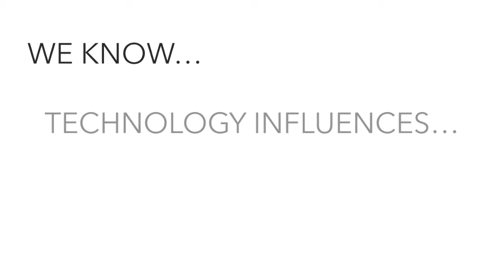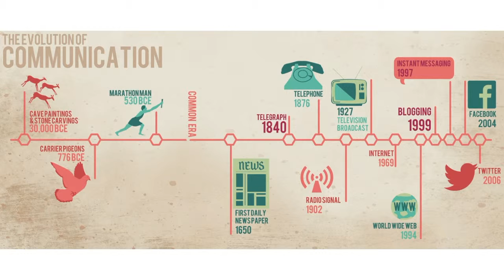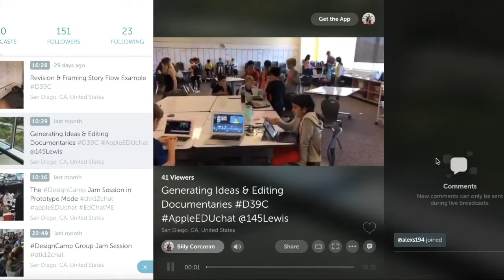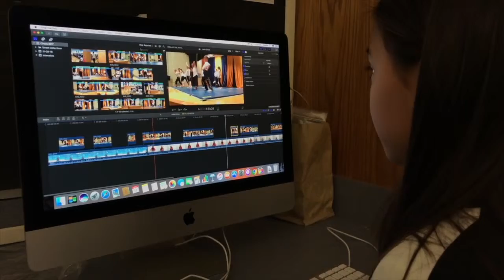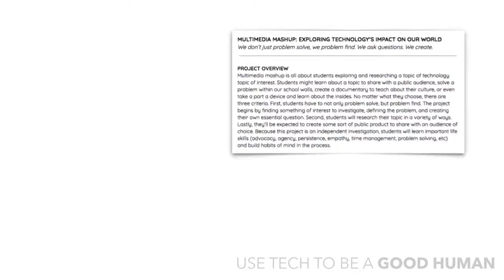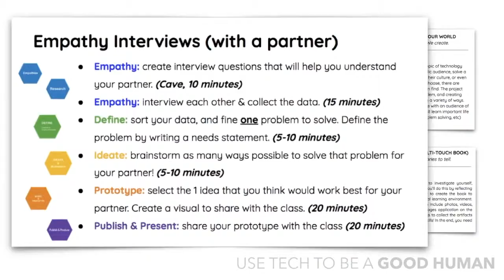Welcome to FES Multimedia